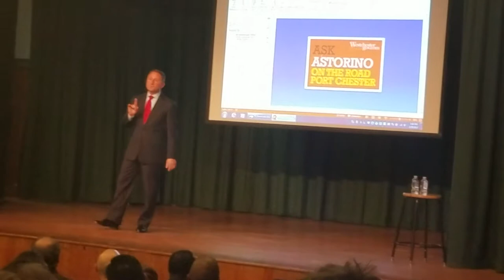Astorino 3 28 pt 3